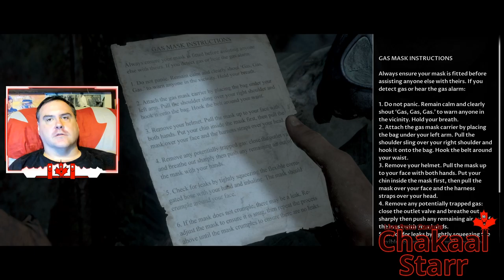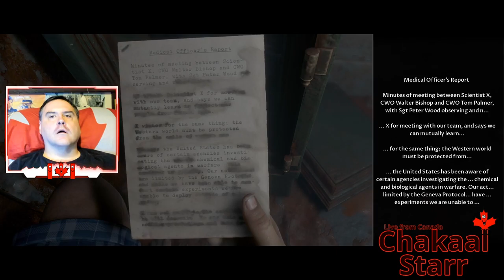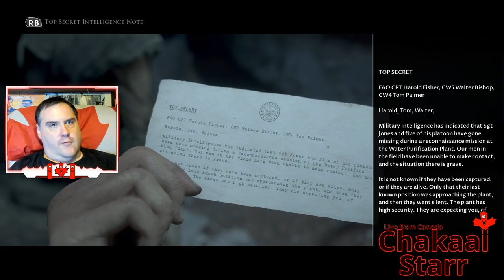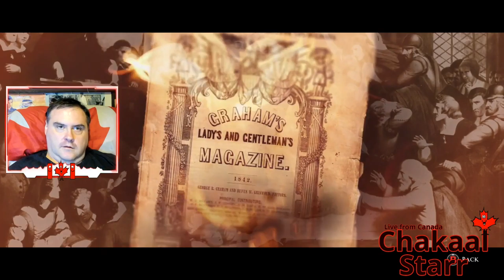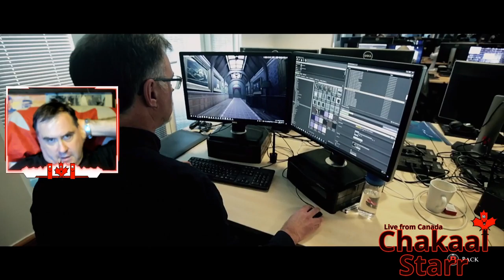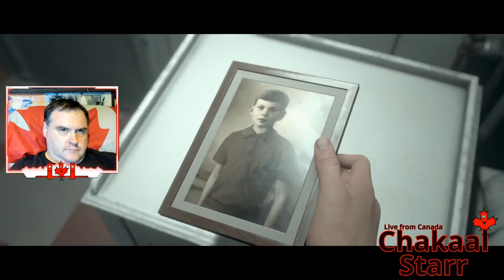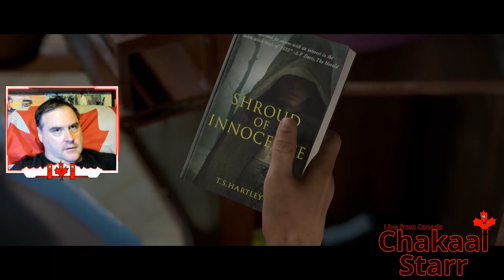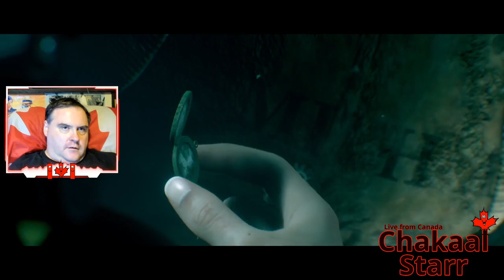Man of Medan, FB Episode 72, 2020 9 29 Full Session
Playing Man of Medan